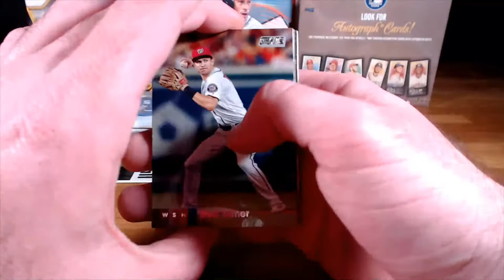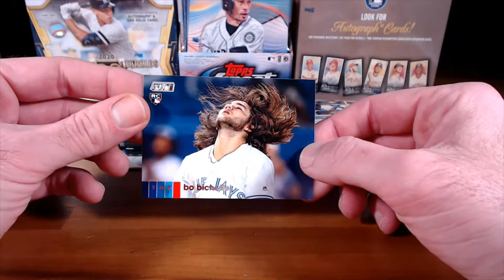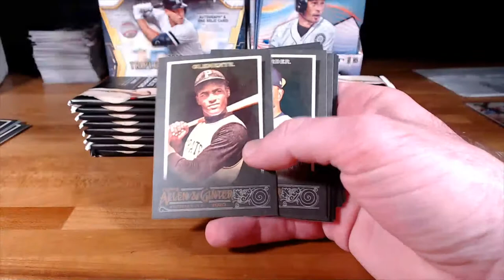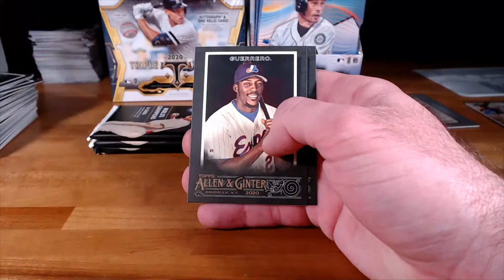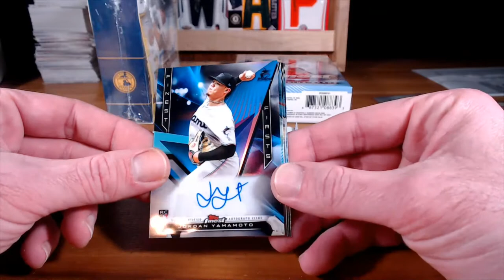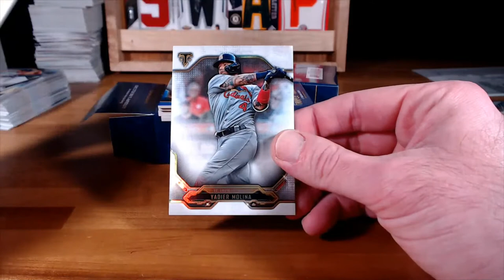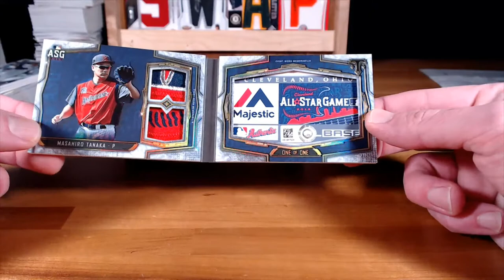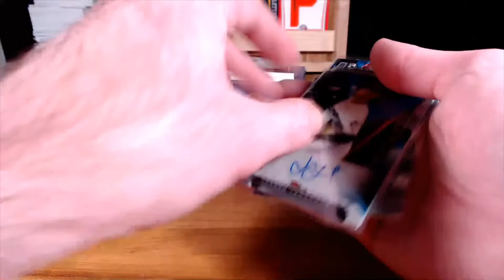2020 MINI MIXER - 11/4